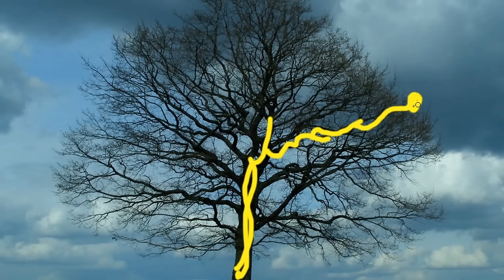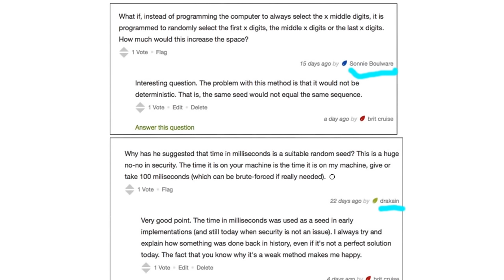Şimdi Ne Öğrenmeliyiz? (Bilgisayar Bilimi / Kriptografiye Yolculuk)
What should we learn next?